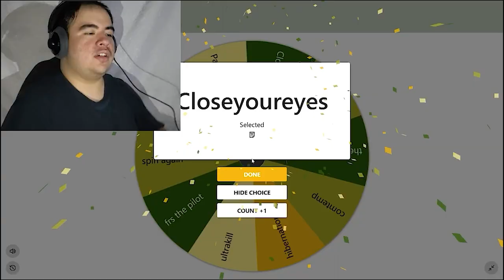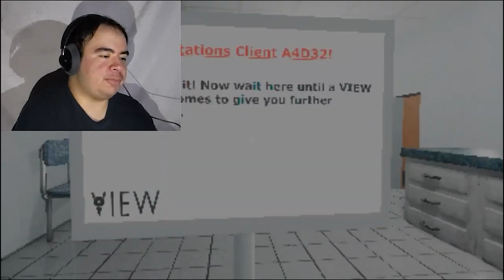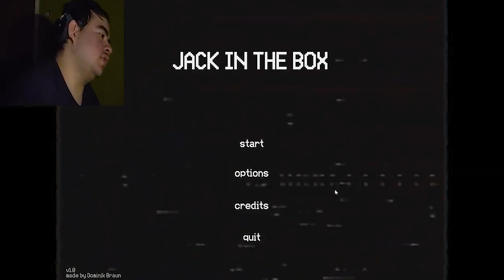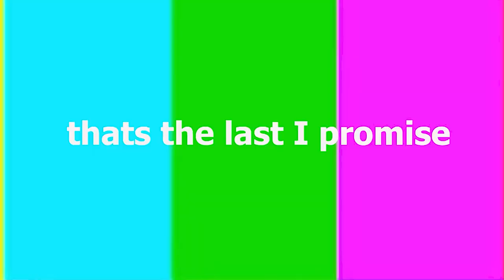Over sharing and scared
00:00 you'll never believe what I got
00:47 close your eyes
04:13 don't go jackin my box
05:06 can I take your heart?

Amazon Wishlist